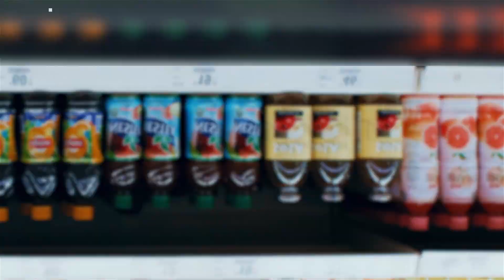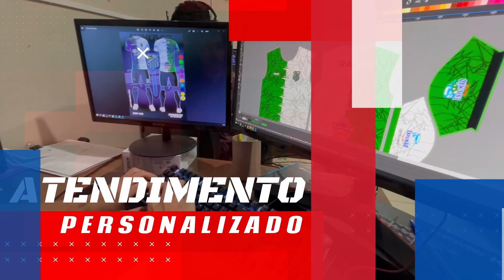MARCOS JÚNIOR & ERICK GONZAGA - NA ARENA COM PANÇA